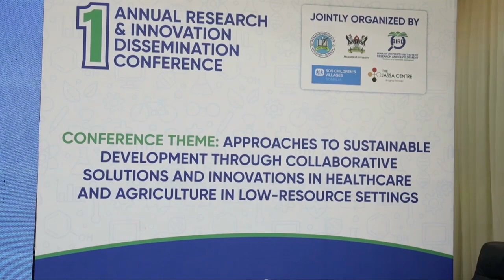Warka Universal TV 29 09 2021